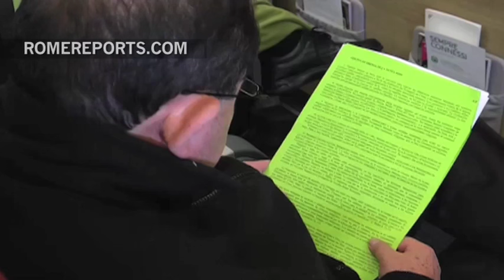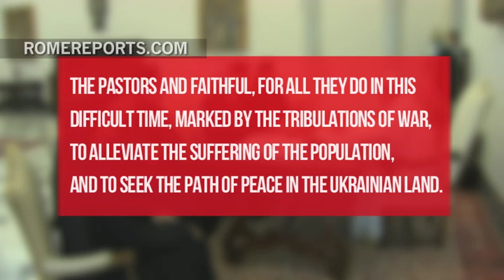Pope listens to complaints from Ukrainian archbishop of the text he signed with Kirill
March 7, 2016. His Church thinks it supports a pro-Russian view of the war in Ukraine, and feels abandoned.